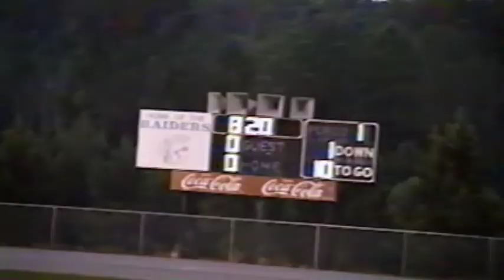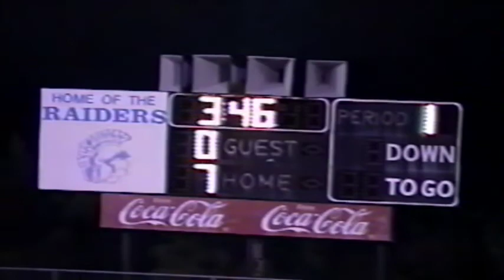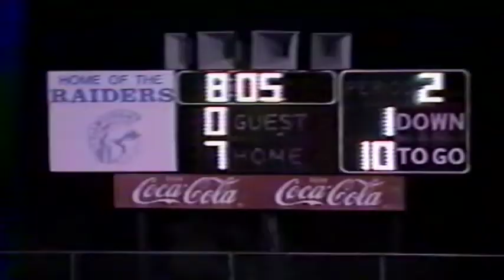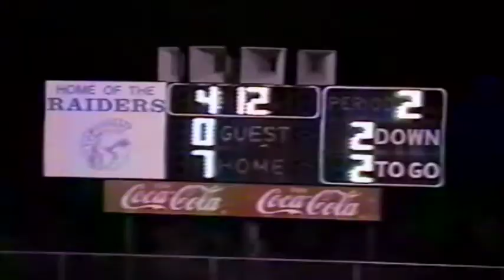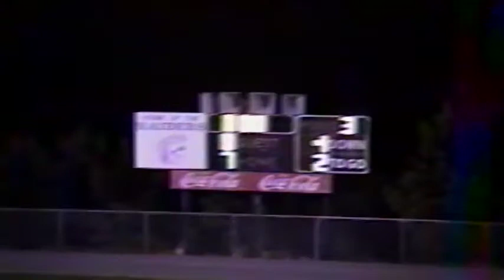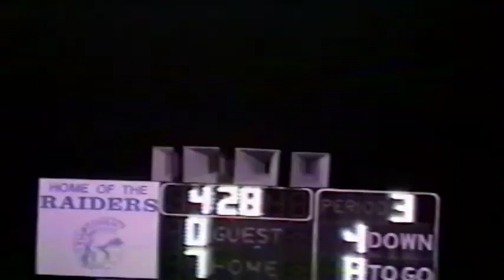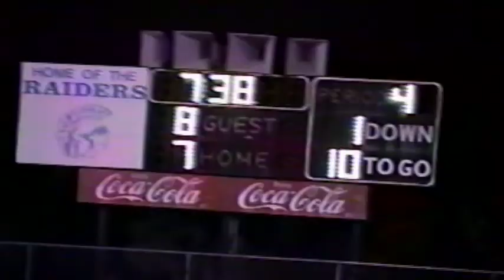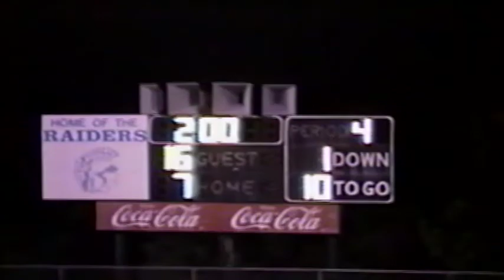SOUTHERN VANCE VS WELDON & NORTHER VANCE 1998.